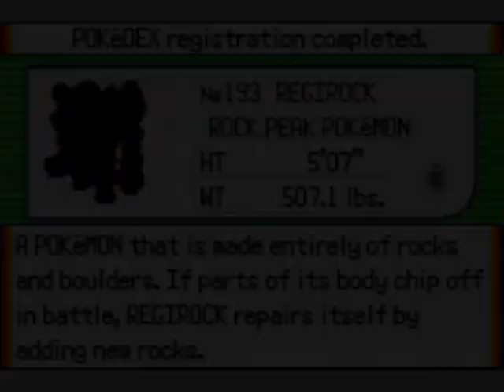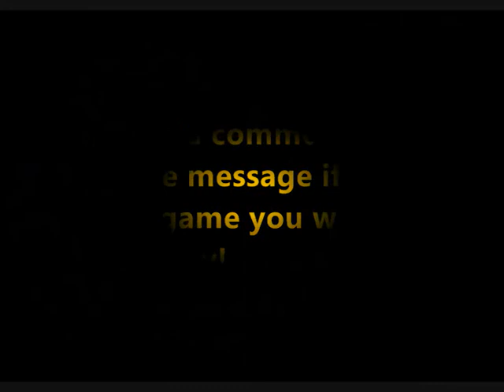Let's play pokemon emerald 45 - Two more Regi`s for the road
we go after two more of the legendary douches.